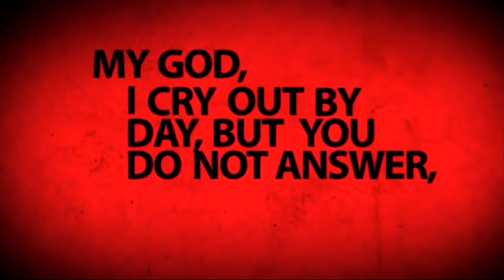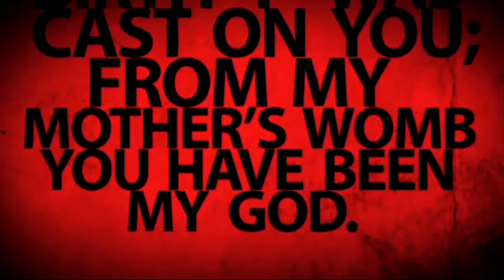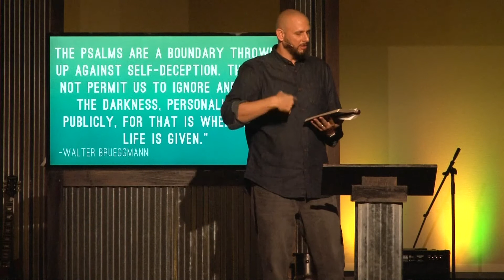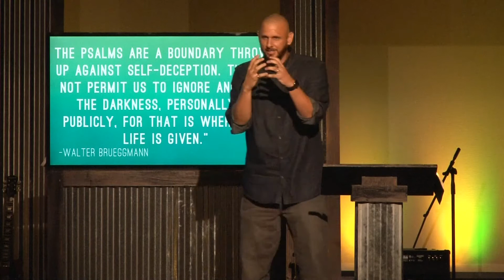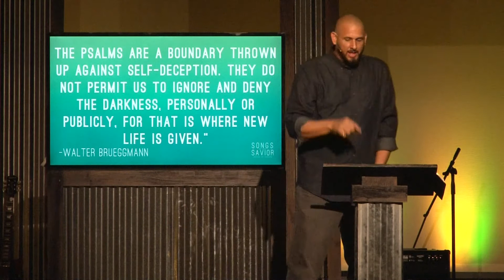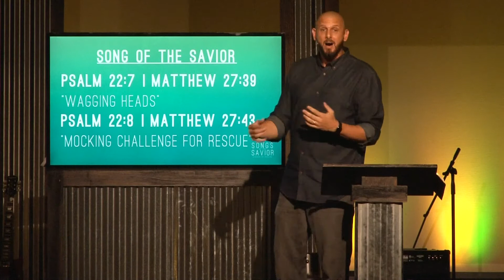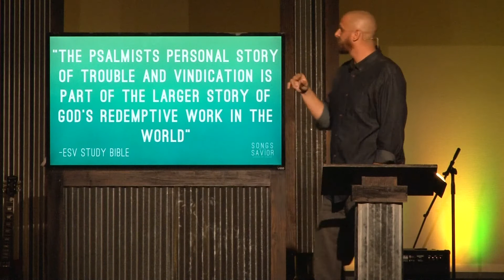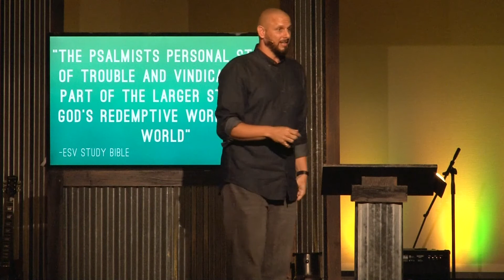A Song of Brokenness and Hope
Series: Songs of a Savior
Sermon: A Song of Brokenness and Hope
Scripture: Psalm 22
Pastor: Steve McKenzie